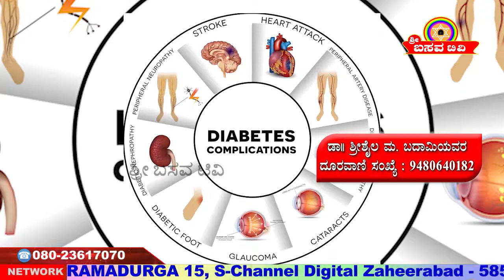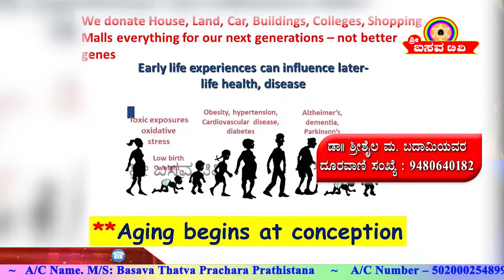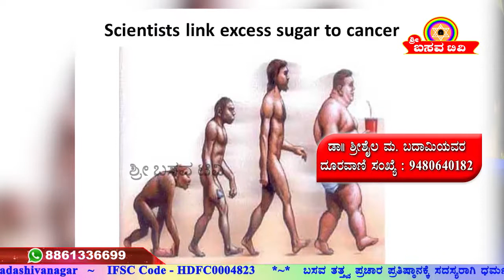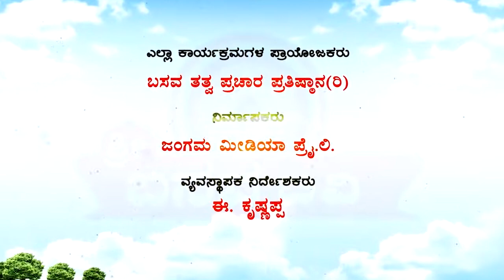Sri Basava Tv- Arogya Adhyatma- Health- Pollution And Health- Dr. Srishaila Badami- Ep 10